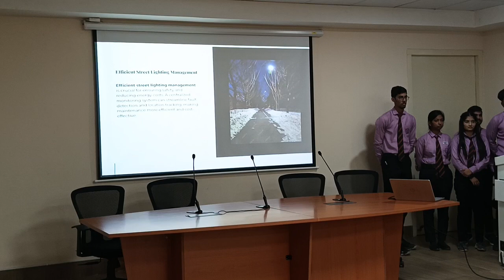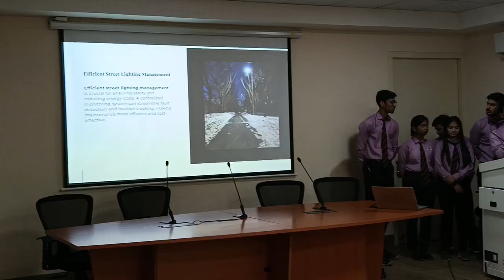DR. SHYAMA PRASAD MUKHERJEE UNIVERSITY, RANCHI(INTERNAL HACKATHON-2023)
HACKATHON-2023